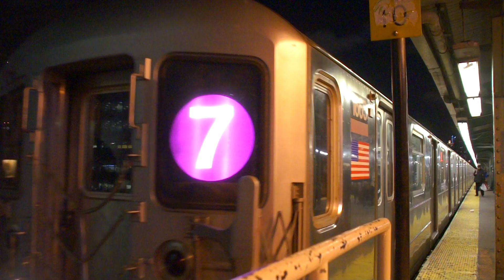Main Street - Flushing Bound Express Train Of R62As On The 7 @ Queensboro Plaza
Seen here is an express train of R62As operating on the 7 to Main Street - Flushing arriving and departing from Queensboro Plaza Station